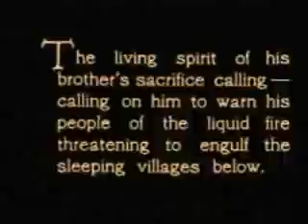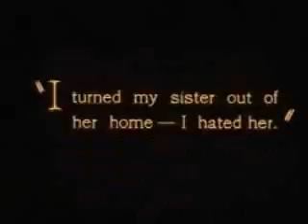Times New Viking - the wait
tnv vs the wizard of oz and the white sister

the wait

the people are waiting for this to begin
a variety of reasons unknown
with blood on their hands

i refuse to say anything
i refuse to confess
you know my age means nothing
but their age means less

it's fleeting
misleading
comfortably beyond our reach
pay attention
when we mention
to take those bodies and build that mountain high

they heard of a place
where the senses could go
the already sovereign
boys don't cry you know
they wanted to be free
they were already strong
a nod to the evening
we'll crack you before long

i know you're at home
and you're sitting there
you're old enough to care
doesn't it feel great to feel anything
let's build that mountain now